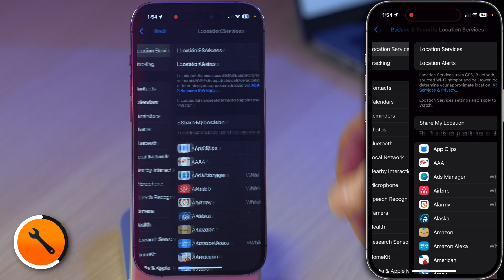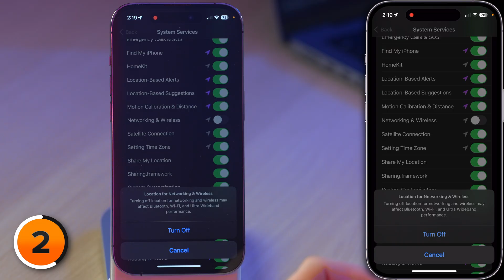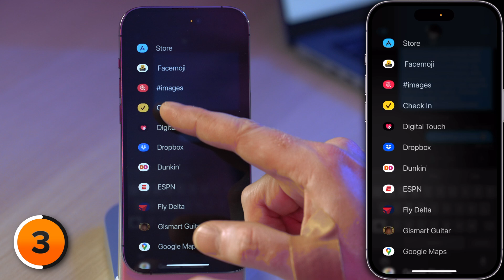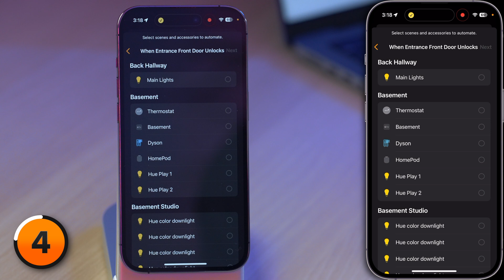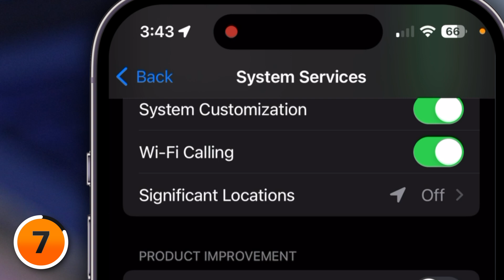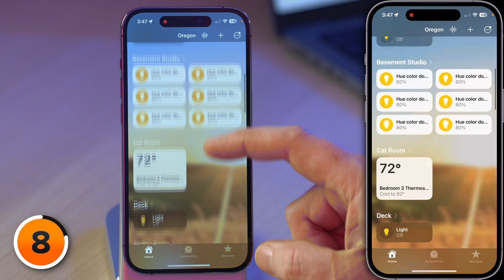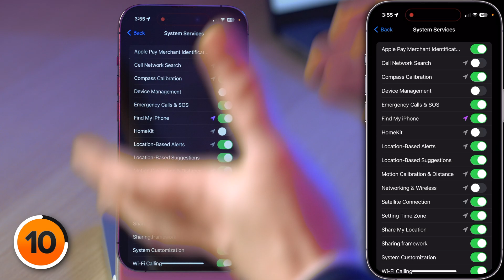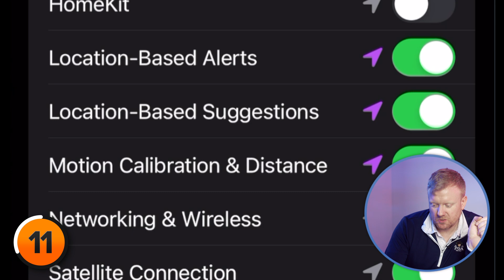Turn Off These iPhone System Services Settings Now! Vague Names, Real Consequences.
Former Apple employee David Payette shows you iPhone system services you should turn off right away. These services can track your location, collect your data, and drain your battery. It’s amazing to me that we actually agreed to this level of tracking. Fortunately, there’s a way to opt out.

Even if you knew these settings existed, we’ve uncovered some “easter eggs,” as the kids say, that were pretty alarming. Almost all of the names in the list of System Services on your iPhone is at least misleading.